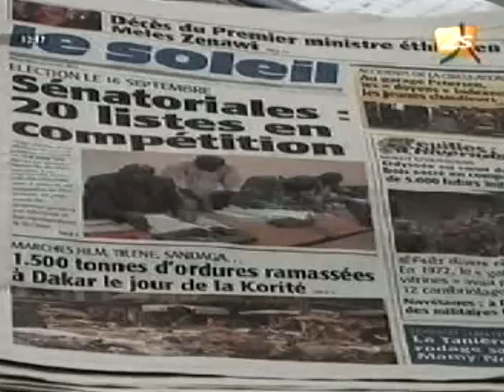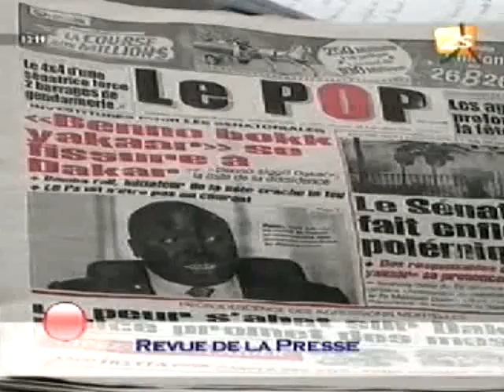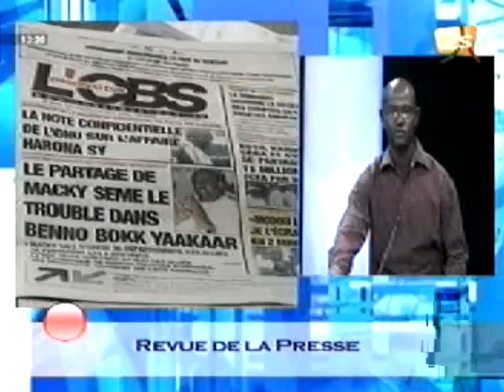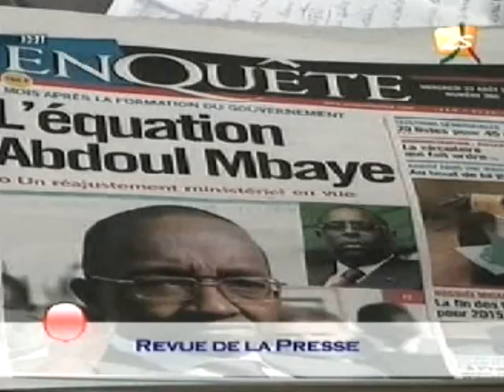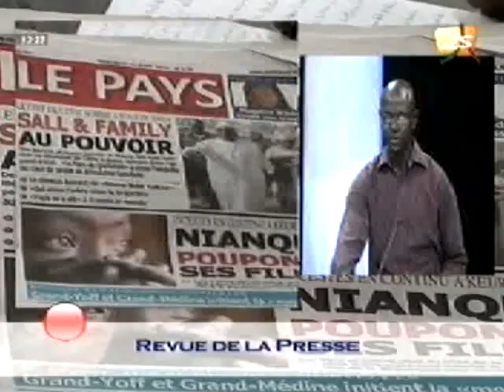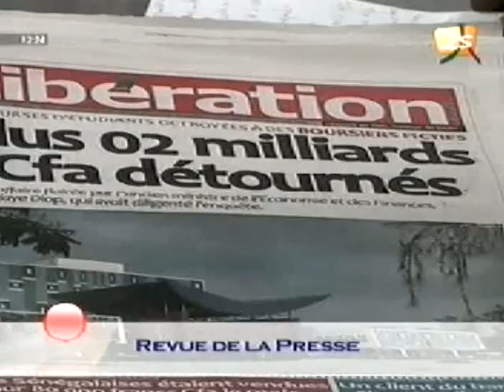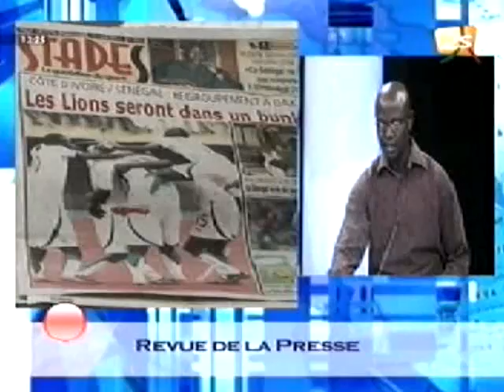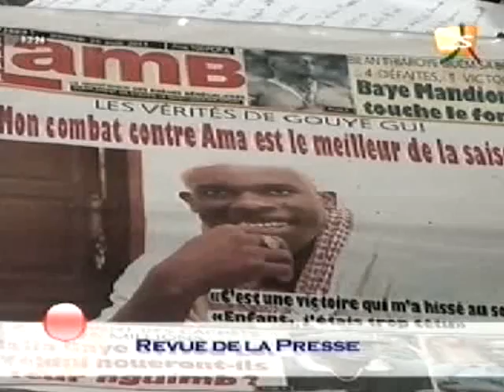Xibaar Yi 13h - 22 août 2012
Votre JT de 13h sur la 2stv
JT "Jt 20h" 2stv Journal  Actualité Sénégal